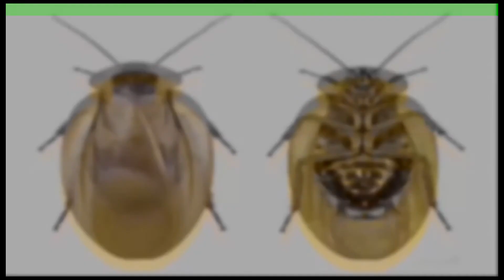Hamam Böcekleri | Kalorifer Böcekleri | Astek İlaçlama 0 542 799 13 13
İlaçlama tekniklerimizi biliyor musunuz?
Böcek İlaçlama için kullanılan, Haşere mücadele şekilleri genel olarak sıvı ilaçlar ile yapılan pek çok böcek türü için sıvı kimyasallar kullanılan bir işlem olsa da jel ilaçlama yöntemi, spreyli uygulama ve ulv ilaçlama şeklinde yapılabilir. Jel ve kokusuz ilaçlar belirli böcekler için kullanılan hem kokusuz hemde zahmetsiz bir böcek ilaçlama yöntemi olarak oldukça etkili ve talep gören bir uygulamadır. Geniş kapsamlı ilaçlama yöntemi olarak kokulu ilaçlama ve dumanlama yöntem öne çıkar. Astek İlaçlama her türlü ilaçlama için daima en iyi çözümleri sunar.